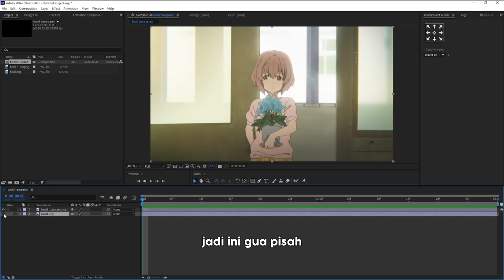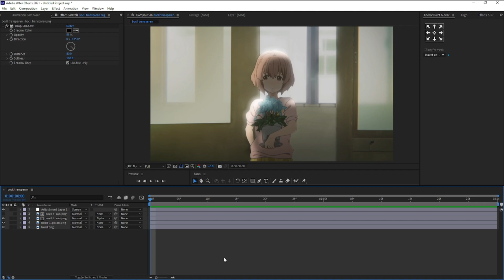Tutorial Cara mudah backlight coloring karakter di After Effects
My Device Specs :
- AMD Ryzen 5 5500U with Radeon Vega 7 Graphic
- Ram 24GB
- SSD 1TB